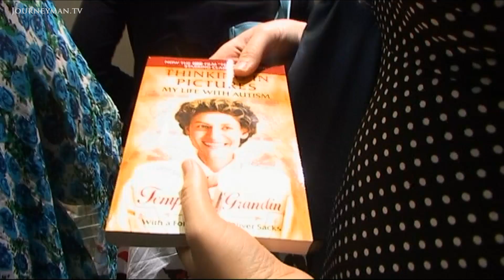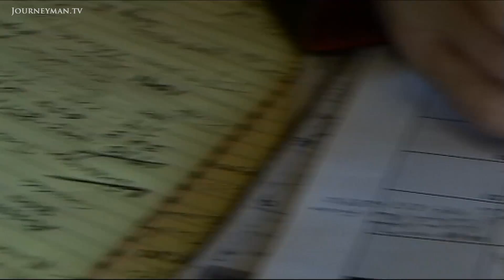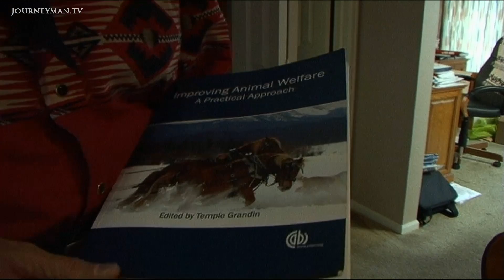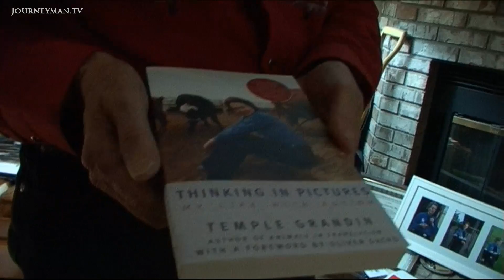Temple Grandin Is Revolutionising The Way We Treat Livestock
The Cow Whisperer (2010): As well as being America's most famous animal scientist, Temple Grandin is what is known as a high-functioning autistic. Has her autism given her a unique insight into animal behaviour?

After this year's Emmy-nominated feature length biopic of her life, Dr. Grandin has emerged as a remarkable woman with an inspirational story to tell. "Temple was always a huge attraction and admired in the autism world but since the movie, it's just become literally rock star status", says Wayne Gilpin of 'Future Horizons'. Her designs for rearing cattle are used worldwide and her writings have helped many to reduce the stress levels of their animals. Temple Grandin herself is humble and seemingly unaware of the effect her work has had, "Those cattle never would have been born if we hadn't put the bulls and the cows together...We've bred 'em, now we've just got to treat 'em right". Her fans though, one of whom exclaims, "She's been an amazing inspiration", clearly admire and adore Grandin and her stand-out career. She was named in the top 100 'most influential' people by Time magazine. So what's next for the 62 year old animal scientist?